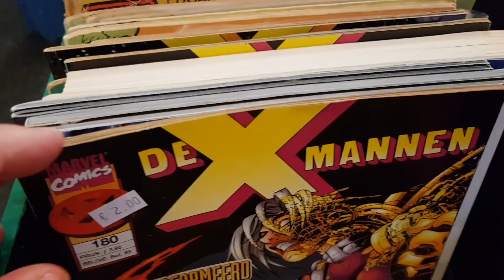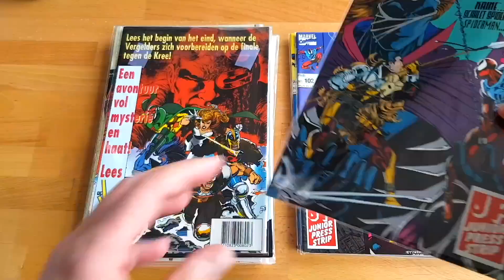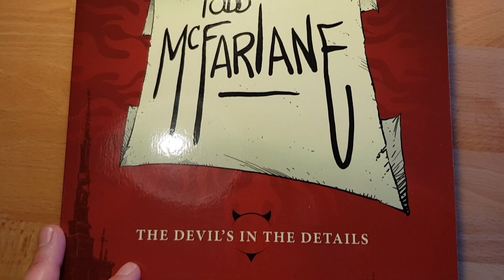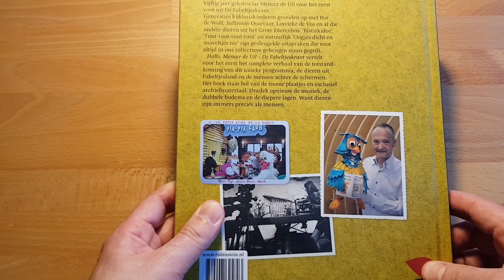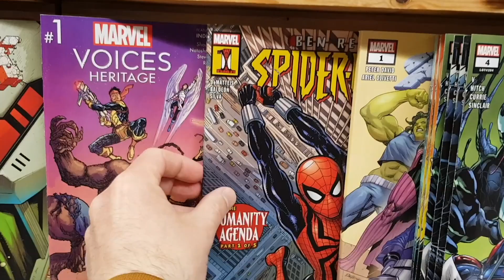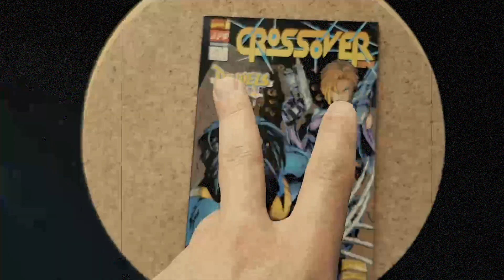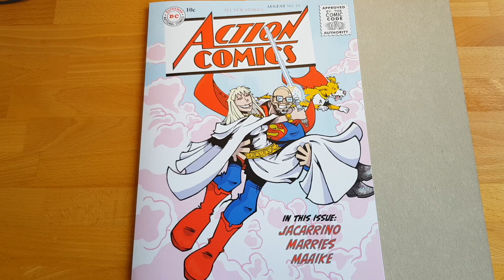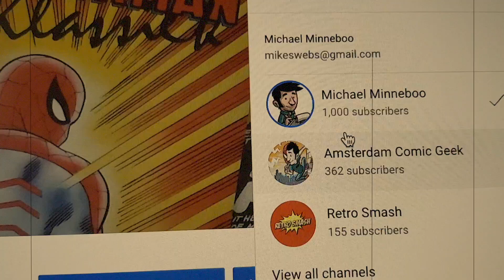2022 was een goed GEEKJAAR | Terugblik 2022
Dit jaar stond wederom in het teken van mijn Juniorpress verzameling en prachtige geekontmoetingen.